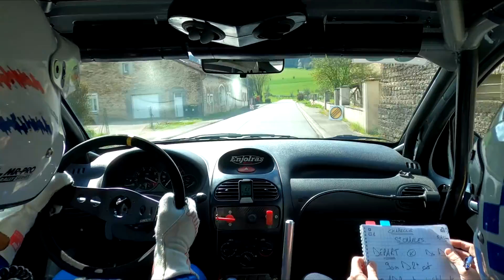Rallye Mouzon 2022 Maire/Bail 206 RC N3 Best off